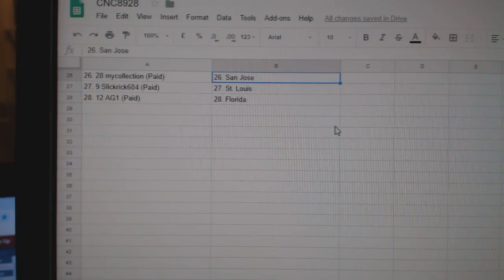Team Randoms - C&C GB #8928